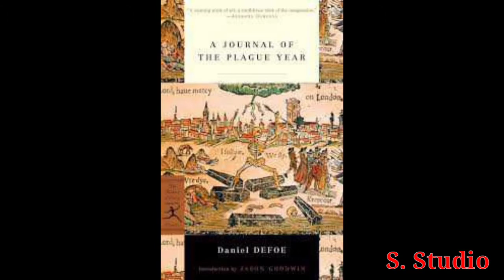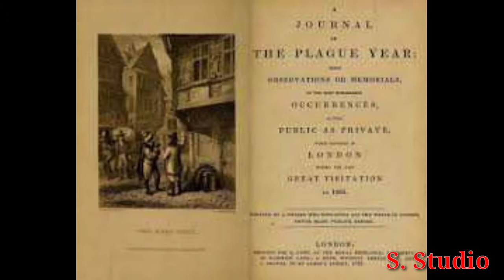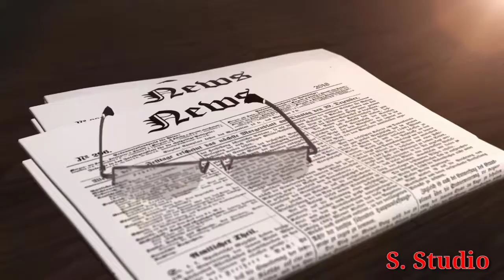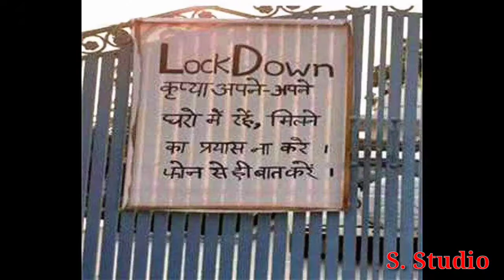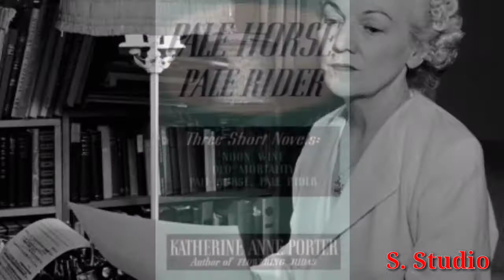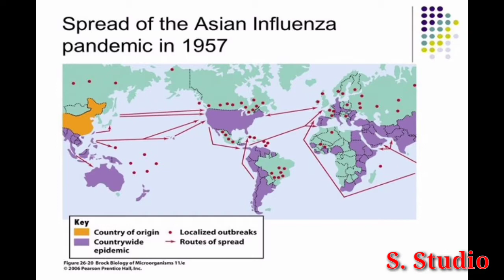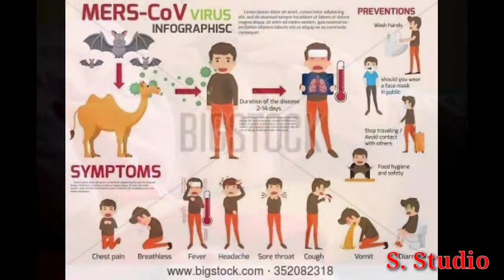Corona Virus से पहले भी करोड़ो लोगे की जान ले चुकी है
इस वीडियो में Virus के प्रकोप के बारे में जानकारी दि गई है कि कौन सा Virus कब आया कितने लोगों की जान ली है और उसके बारे में बहुत से लेखक ने अपनी आर्टिकल में व्याख्या की
Coroa Virus से पहले भी बहुत से लोगों की Virus के कारण मौत हुई है
और भी जानकारी दिए गये है Virus के बारे में इसके लिये विडियो को पूरा देखें.
Corona Virus से पहले भी करोड़ो लोगे की जान ले चुकी है | Even before Corona Virus, millions have been killed
Millions of people have been killed even before the corona virus
Virus epidemic has already killed millions
वाइरस महामारी ने पहले भी करोड़ो लोगे की जान ले चुकी है
#CoronaVirus से पहले भी करोड़ो लोगे की जान ले चुकी है
danial defoe
a journal of the plague year
plague
the plague
great plague
albert camus
book
anti plague
anti corona
spanish flu
pale hourse pale rider
influneza flu
Pathan Bro